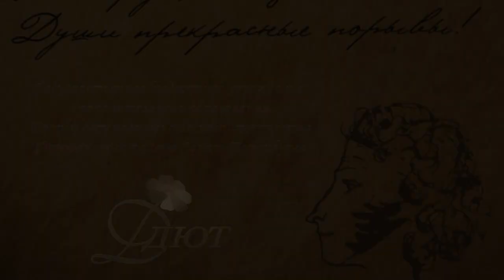Алевтина Щербина "Зимнее утро" А.С.Пушкин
Литературный смартмоб "Читаем Пушкина"
Воспитанница Отдела декоративно-прикладного творчества Дворца детского (юношеского) творчества Фрунзенского района Санкт-Петербурга
Алевтина Щербина
Стихотворение "Зимнее утро" А.С.Пушкин